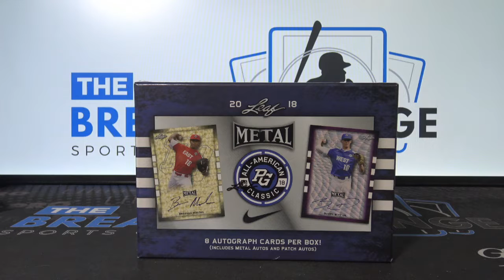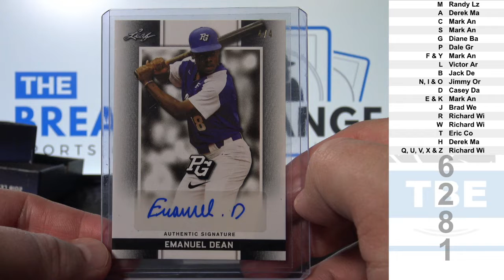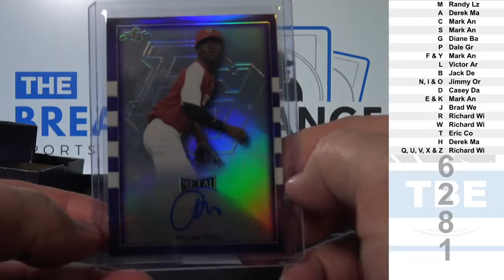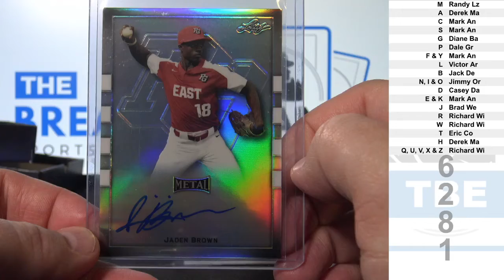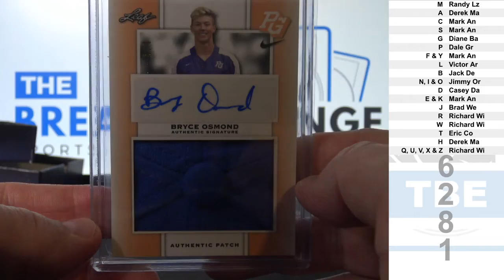2018 Leaf Metal Perfect Game All-American Baseball! (Break ID: 6281)